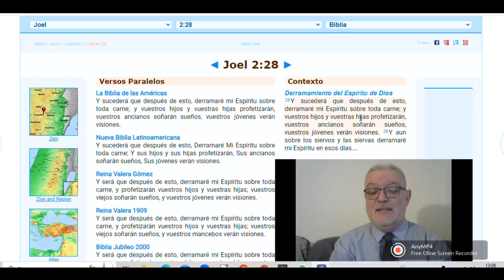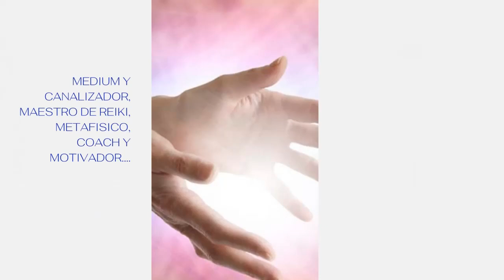¡ COMO TRABAJAR CON LOS SUEÑOS PROFETICOS !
En este video podrás entender que son los sueños proféticos y como te pueden ayudar a resolver problemas...